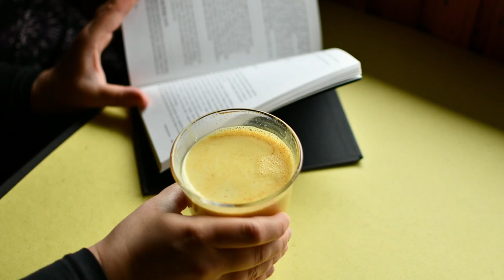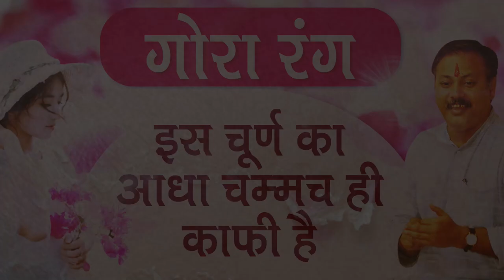गोरा रंग पाने के लिए इस चूर्ण का आधा चम्मच ही काफी है - Rajiv Dixit ji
harsingar ke patte, harshringar ke patte ke fayde, harsingar medicinal benefits, harsingar ke fayde bataen, harsingar ke fayde bataiye, parijat ke patte ke fayde, parijat ke patte ka upyog, giloy ki bel